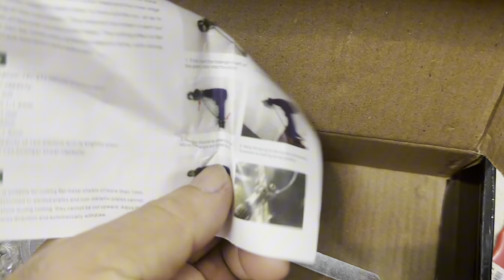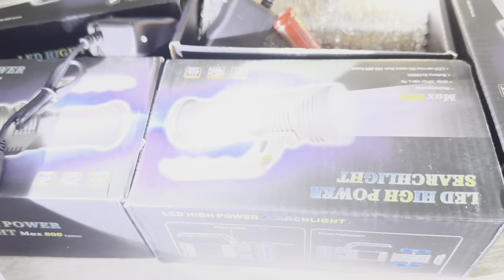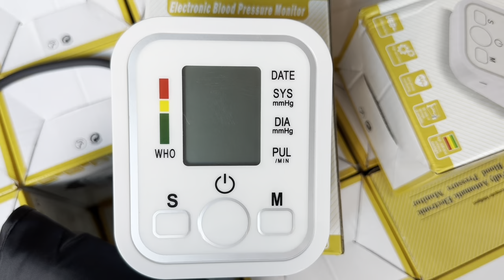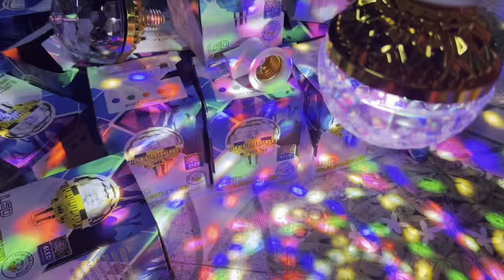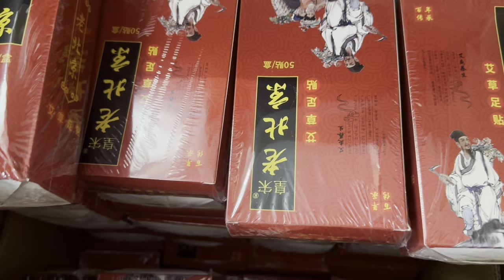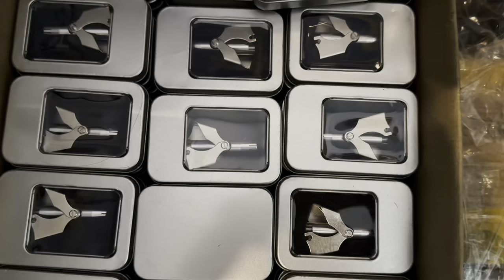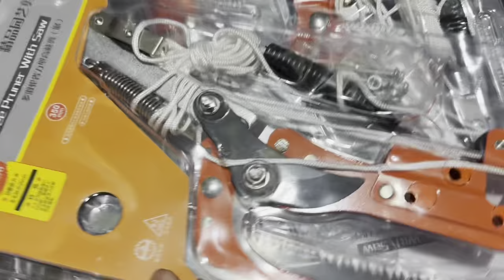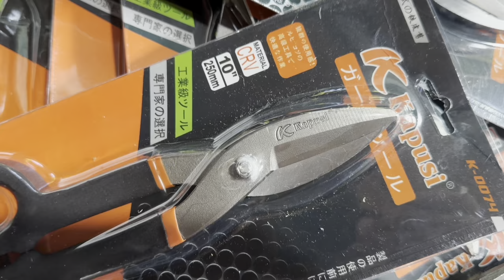Đại hạ giá đặc biệt rẻ mũi khoan sắt , máy siết bulung,dây dù,tạo ren,mỡ ốc gãy,…vvv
Máy xây dựng tấn phúc: chuyên phân phối sỉ và lẻ dụng cụ máy móc thiết bị cầm tay cơ khí
Máy khoan, máy mài, máy cắt cỏ pin, máy cưa lọng, máy phun sơn điện, nồi cơm điện, máy rửa xe pin

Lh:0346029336